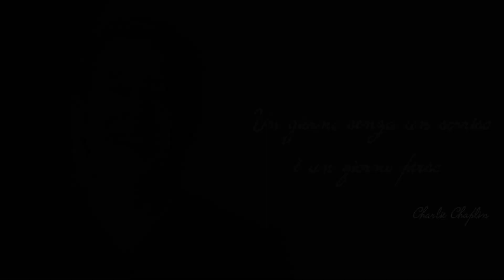ITALDENT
IL BUON DENTISTA NON MENT  SOPRATUTTO SE E' ITALDENT